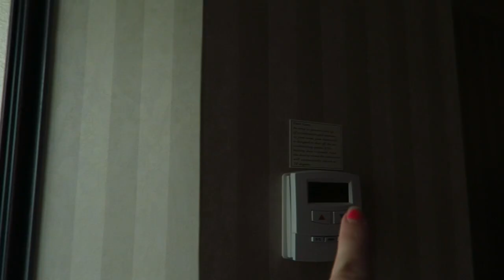Corpus Christi + Baseball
What I use to film:
Canon G7x
Canon Rebel T6i
Rode Mic

Comment we would love to hear from you

Love Y'all

Megs
xoxo